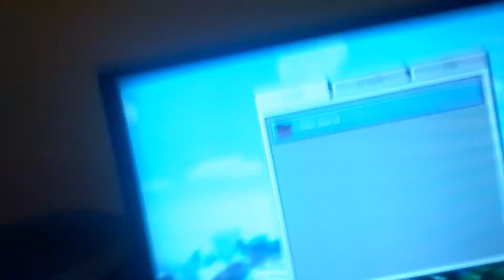a minecraft demo player!?